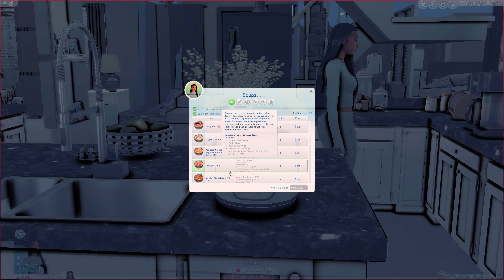🚨 Small Mods & Overrides You Need in Your Game: The Sims 4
Hey! Welcome in everybody!

The links to all the mentioned items are as follows:

3. Sushi Mat (Now Free)
4. Pack a sack lunch override
10. Thee Grill Master Set

There will be more content to come. If the discord link is not working and you're interested, please let me know.